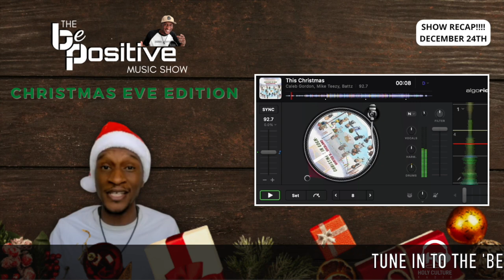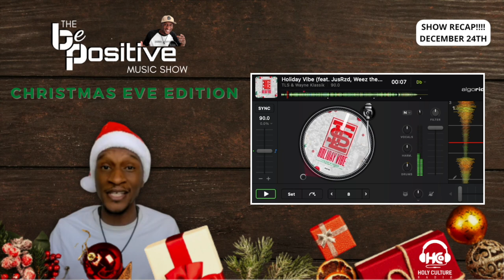Merry CHH-ristmas from B Plus! | Be Positive Music Show RECAP! | Christmas Eve Edition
Here's a sneak peak from the Be Positive Music Show which airs on Holy Culture Radio and SiriusXM Radio Ch. 154, EVERY Saturday at 6 PM, EST.

CHAPTERS:
0:00 - Welcome to BPMS
1:54 - 1st Quarter |
3:16 - 2nd Quarter |
6:18 - Halftime!
7:10 - PEP TALK!
10:00 - 3rd Quarter |
11:24 - 4th Quarter |
13:37 - Outro
14:44 - {OVERTIME} BE KIND, Subscribe!